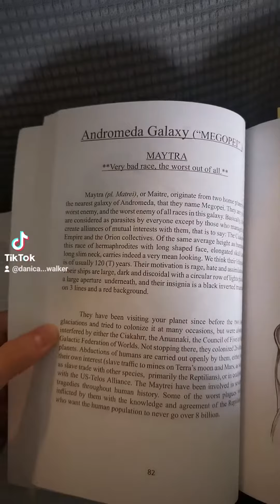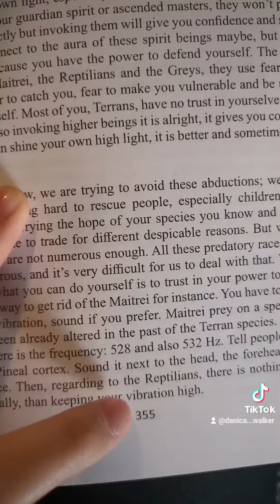How To Protect Yourself Against Alien Abductions